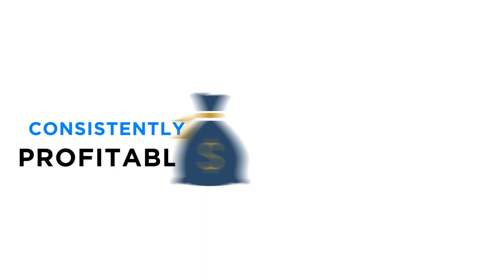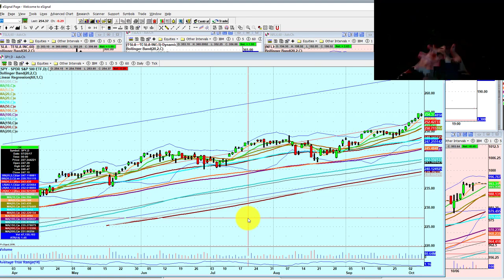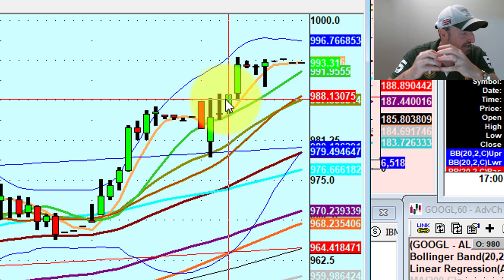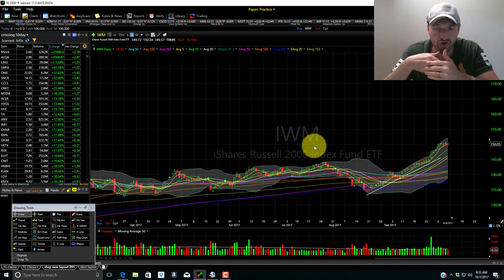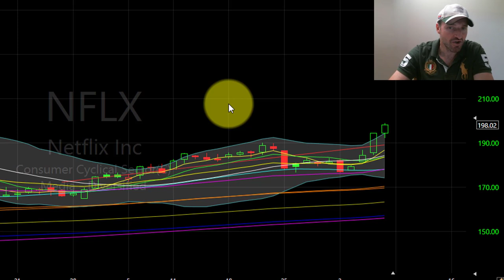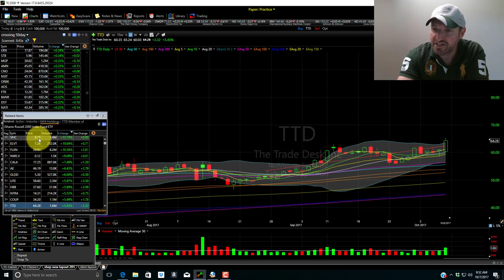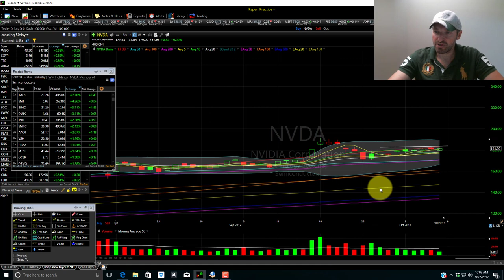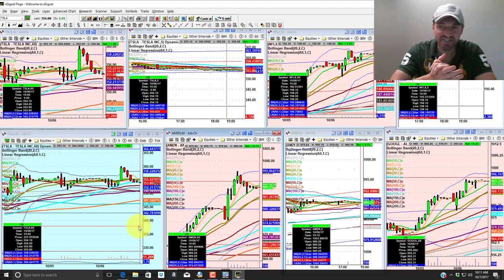How To Create an Actionable Trading List | Pancakes and Pivots Ep. 1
💚 COMMUNITY SUPPORT 💚